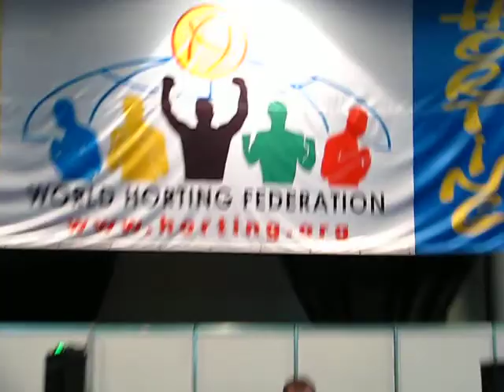ХОРТИНГ. Международный детский турнир "Беби-Актив" в выставочном центре АККО-ИНТЕРНЕШНЛ.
Международный детский турнир по хортингу "Беби-Актив" в разделе соревнований Поединок, Форма и Показательное выступление. в г. Киеве в выставочном центре АККО-ИНТЕРНЕШНЛ. Приняло участие 380 детей. Horting World Sport / 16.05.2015. Главный судья – представитель Украинской Федерации Хортинга, мастер спорта Украины по хортингу Сергей Карасевич. Также присутствовали представительи Министерства молодежи и спорта Украины Федоров Станислав Игоревич, Кузнецов Роман и представители других органов власти. Рефери – президент Международной Федерации борьбы хортинг Михальченко Денис Григорьевич. Глава оргкомитета – Петренко Богдан Андреевич. Арбитр соревнований – президент Федерации борьбы хортинг Украины Бондарович Сергей Владимирович.
MMA Horting National Ukrainian Championship. ХОРТИНГ – Национальный вид спорта Украины. Ukrainian National Sport - HORTING. Open Vyshgorod Full Contact Horting-Wrestling Youth Tournament, 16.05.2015, Kyiv, Ukraine. ХОРТИНГ – Національний вид спорту України.